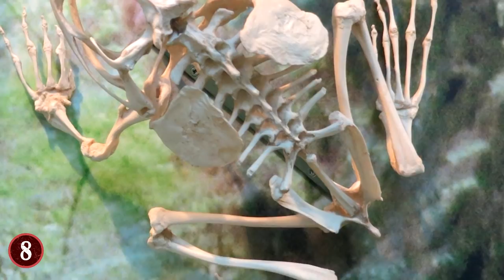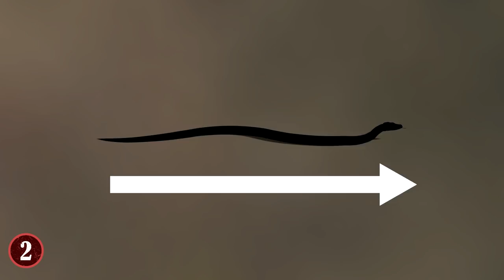10 Biggest Animals Of Their Kind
From enormous rodents to bugs and even slugs, join me as I tell you about 10 of some of the biggest animals of their kind!

10. Capybara
Hearing that there is a massive rodent in the world today probably doesn't fill you with much joy. However, in the case of the Capybara, this is the exception to the rule. The Capybara is indeed the largest rodent in the world but they are cute and don’t look like scary pests.  They're so big that they can weigh up to 170 pounds (79kg), which is about the average weight of an adult human, so hopefully that doesn’t make you nervous!

9. Japanese Spider Crab
Crabs are creatures that are found on beaches and in the waters all over the world, and some of them can get very large, like with the Coconut Crab. However,  the Japanese Spider Crab is by and large the biggest crab on the face of the Earth, and the biggest reason for that is their legs. They're massive in length, and when measured, reach 15 feet long end to end!

8. Goliath Frog
Frogs are known at times to get big, and people look at things like the BullFrog and think that's as big as they get, but they'd be wrong. Because in West Africa you will find the Goliath Frog, and it lives up to its name.

7. Ostrich
The Ostrich is officially the largest bird on Earth in terms of body size and height. Which might surprise some for various reasons, not the least of which is that they can't fly. There are birds that are "larger" by wingspan, but in terms of pure height and mass, that belongs to the Ostrich.

6. Queen Alexandra's Birdwing
Butterflies are beautiful creatures that people like to not just observe, but collect. Mainly because they're small creatures that can be easily obtained. But when it comes to the Queen Alexandra Birdwing, you'll find something very different because this is the largest butterfly in the world due to its 1-foot wingspan.

5. Whale Shark
There are multiple things about the Whale Shark that most would find rather ironic. First, many people forget that sharks are indeed fish. But second, most people picture the mighty Great White Shark as the true "king of the sharks", and while that may be true in terms of aggressiveness, when it comes to size, the Whale Shark has it beat.

4. Red Kangaroo
When you think about Australia, your minds naturally go to not just the iconic landmarks, but also the many wonderful creatures that call the area home. One of the most famous and beloved of the bunch is the kangaroo. But even in that group of creatures, there is one that stands above the others, the Red Kangaroo.

3. Shire
The Shire horse is a species of horse that was built and bred for work, plain and simple. These horses were made so that farmers could put them into labor situations that they would have a hard time doing themselves. Including plowing the fields, pushing carts, and more.

2. Reticulated Python
Snakes are sometimes tricky to measure, mainly because they don't want to be measured given what that would entail. Thus, there are various snakes that hold titles of "longest" or "largest" or "biggest" snake. However, both in terms of average size and recorded size, that distinction of "biggest snake" goes to the Reticulated Python.

1. Black Sea Hare
Slugs are like many creatures in regards to their size, meaning that you expect them all to be small, but in fact, some can be very large. The largest slug in the world is in fact the Black Sea Hare, which is so large it can reach up to 3 feet long and weigh 30 pounds! Yikes!! All the while only eating things like kelp and seaweed as it goes through the ocean.